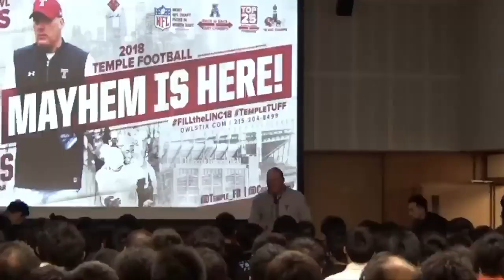【2018年5月13日, テンプル大学合同練習】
Let's get ']['uff together💪